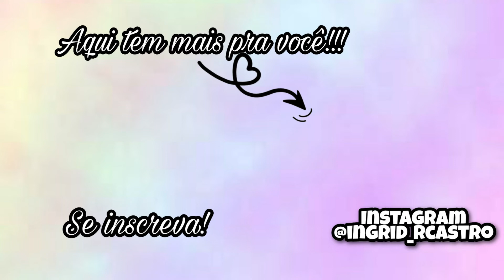MEU RELATO DE AMAMENTAÇÃO + MATERNIDADE REAL- Ingrid Castro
Oieee gente lindaaa!
Tudo bem com vocês?!
Espero que simmmm!

No vídeo de hoje vim contar meu relato de amamentação e também contei a realidade sobre a maternidade!

Um beijooo gente linda e até o próximo vídeo 💕